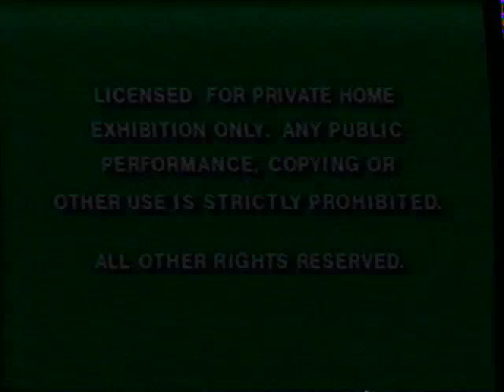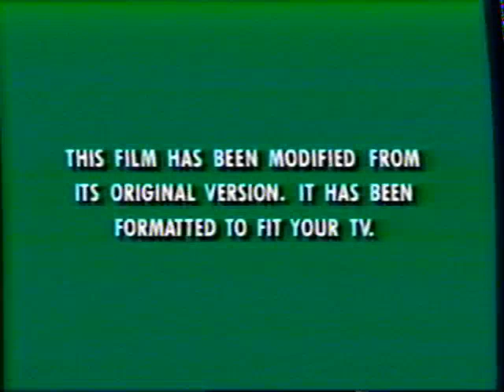Opening To The Hunchback Of Notre Dame 1997 VHS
NO COPYRIGHT INFRINGMENT INTENDED! Here's The Order:
1.Green FBI Warning Screens
2."New & Exciting From Disney"
3.Walt Disney World Promo
4."Join Us For A Special Preview"
5.Hercules Trailer
6.George Of The Jungle Trailer
7."Coming To Video"
8.Honey We Shrunk Oursleves Trailer
9.101 Dalmatians (Live-Action) Trailer
10."Feature Presentation"
11.Walt Disney Masterpiece Collection Logo
12.Aspect Ratio Screen
13.Walt Disney Pictures Logo